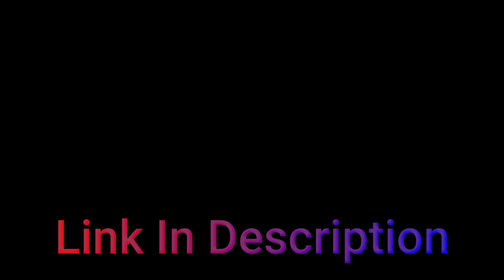The Best Video On Youtube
This has to be one of my favorite videos to edit!  I had so much fun watching Crazed Family Homestead's Youtube Channel!  Finding the right video clips to use.  Their were so many funny videos, educational videos, cooking videos and canning videos it was hard to choose which video clips to use.  This truly is the best video on YouTube...Well next to Their videos!